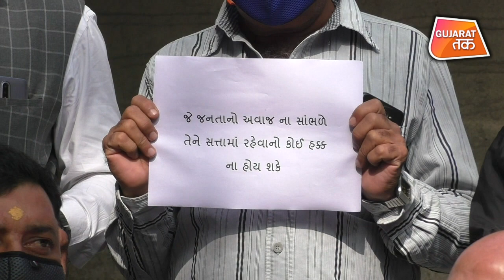AIMIM, AAP और BJP के वोटबैंक कांटने के लिए Congress ने आज़माया नया पैंतरा! | Gujarat Tak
Congress, BJP, AAP and AIMIM has pulled their socks ahead of the Gujarat Local bodies elections. Congress has announced a whole new campaign to gain voters attention from major cities of the state. Congress will pulloff 'Hello' campaign in Ahmedabad, Jamnagar, Rajkot, Bhavnagar, Vadodara and Surat. Watch this video and know details.